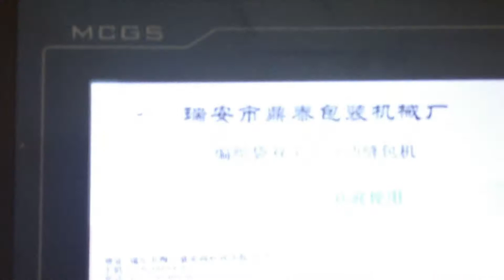Double head sewing machine,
Double head sewing machine, cement bag double head sewing machine, -Ruian Jiansheng Packing Machinery Factory
Skype:z4zyxj